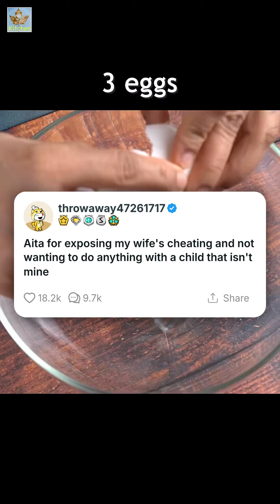Aita for exposing my wife's cheating and not wanting to do anything with a child that isn't mine